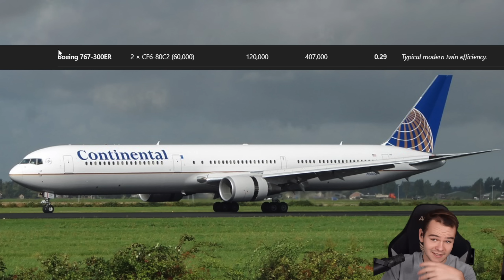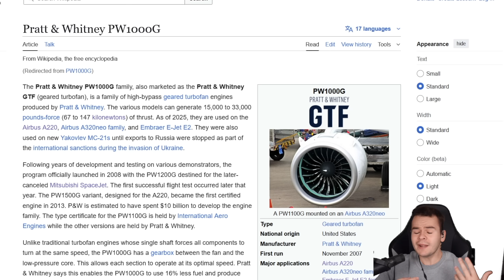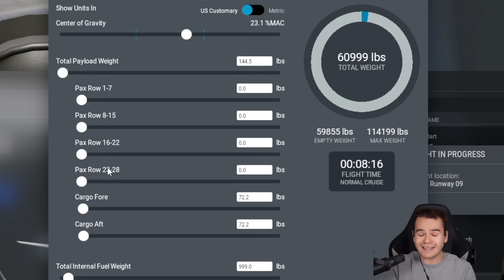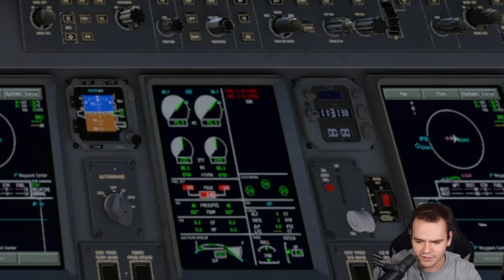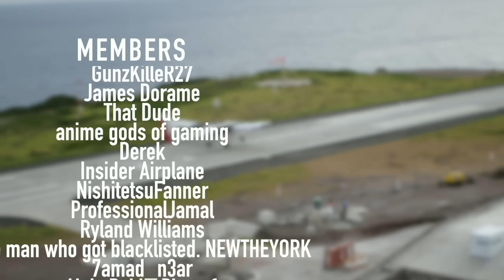What Makes The Embraer E-190 SO FAST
Today's Video: You WON'T BELIEVE The Embraer E-190's INSANE Speed Capabilities

©Swiss001 2024